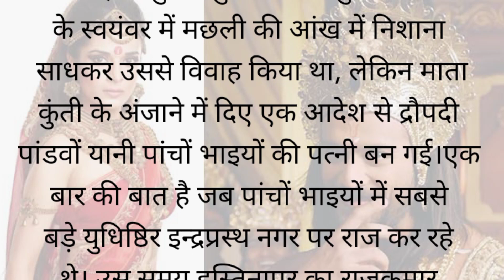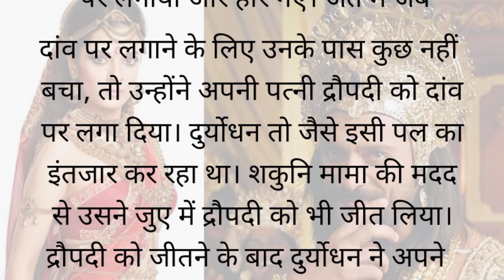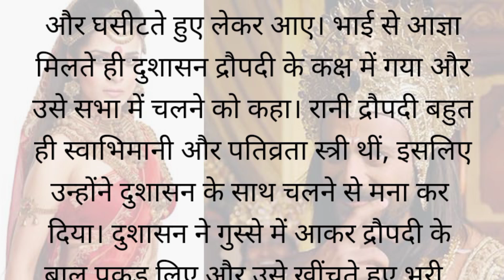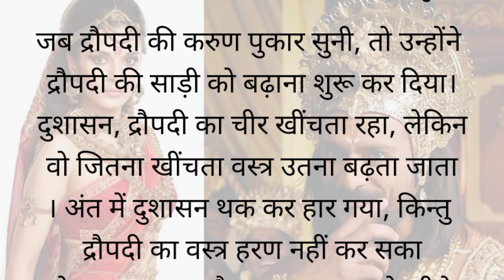कृष्ण की लीला ll महाभारत की कहानी Dropadi ka चीरहरण ll Krishna katha ll